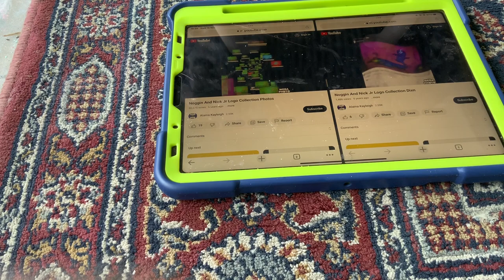(NEW EFFECT) Noggin And Nick Jr Logo Collection Photos In G Major 16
A.K.A The Audio Of PhotosUp V1 Sounds Like G Major 7 And Dixn.
How To Make It:

(VideoFX)

Add Images Floating Up In Space And Edit:
Images Float All The Way 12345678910
1st:Channel Blend- Invert Color
2nd:Images- Hue Television X-ray Rainbow Thermal Camera Night Vision
-None
-Float
-Yellow

(AudioFX)

Pitches:
-3
-0

Video:G Major 16+X With The Images
Audio:Dixn+G Major 7
G Major 16+Photos=Photos G Major 16